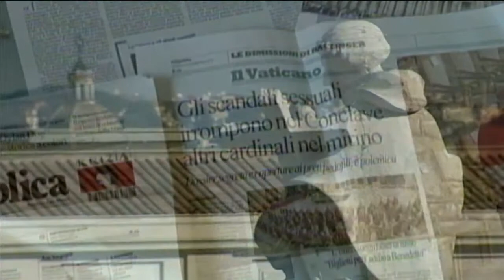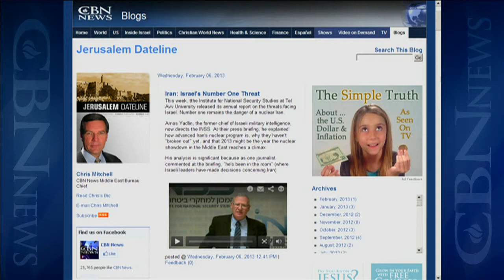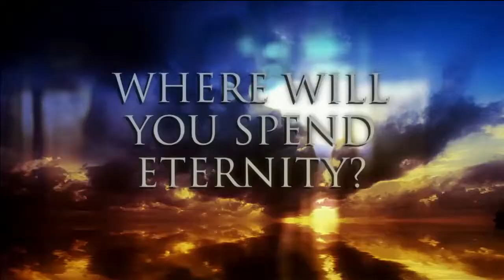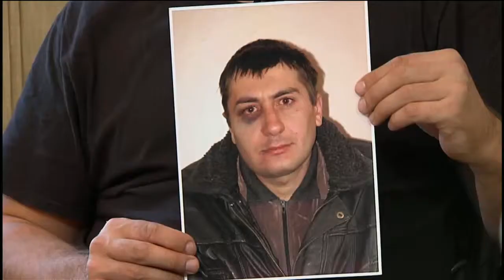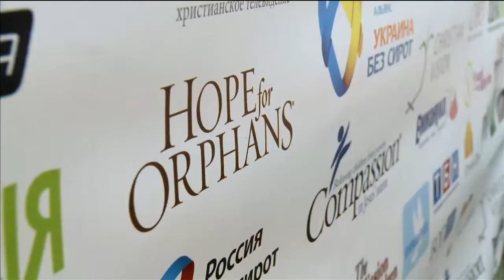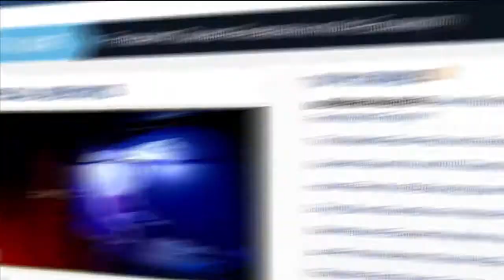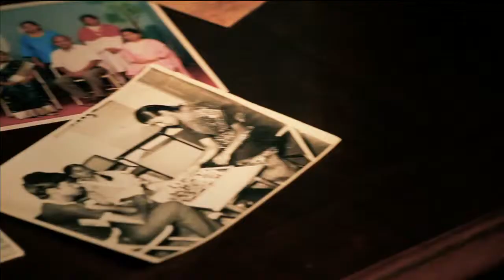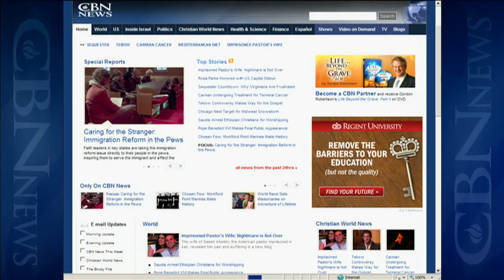Christian World News: March 1, 2013 - CBN.com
On CWN March1: Egyptian Copts detained and tortured in Libya, Hundreds of thousands displaced by Mozambique floods, Syria Civil War devastating Christian community, and more... The Christian Broadcasting Network CBN